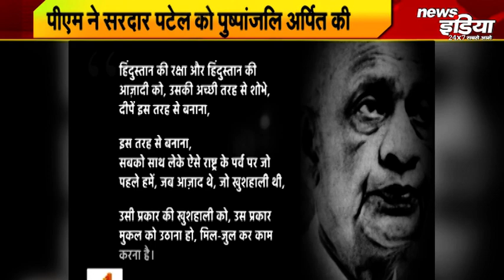राष्ट्रीय एकता दिवस परेड में PM मोदी | News India 24x7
राष्ट्रीय एकता दिवस परेड में PM मोदी
News India 24x7 Live for Latest Updates & Breaking News of Politics, Sports, Cricket, IPL 2020, Bollywood, Health, Business, Lifestyle etc.